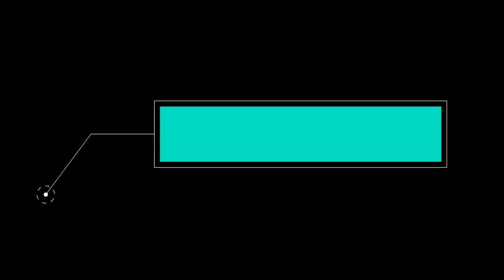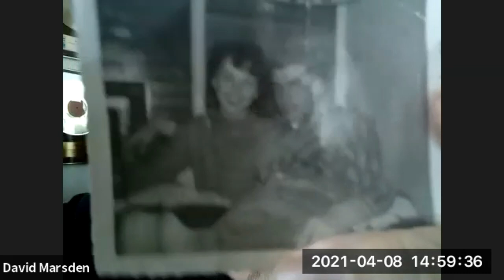Jeff's Place 4/8/2021 Full Show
Host: Jeff Pulver

Guests: Mackenzie Lee Clement, Robynn Shayne, Colm Gavin, Billy Shaw Jr., Gary Shainberg, JT Hayden Band, and Nathan Mac.